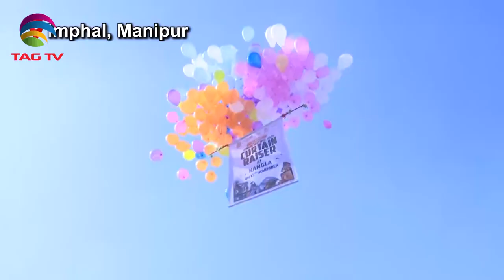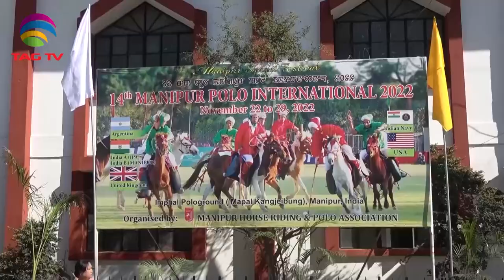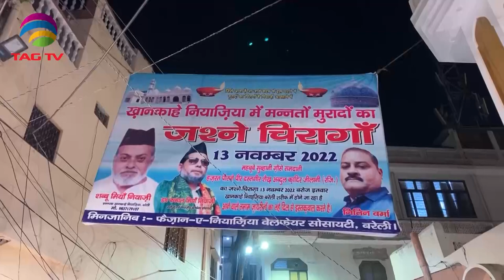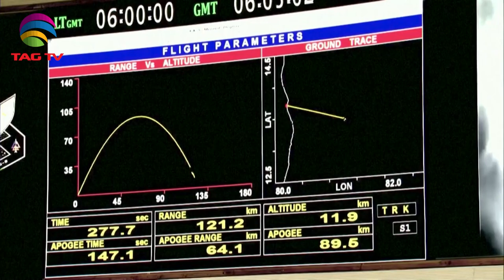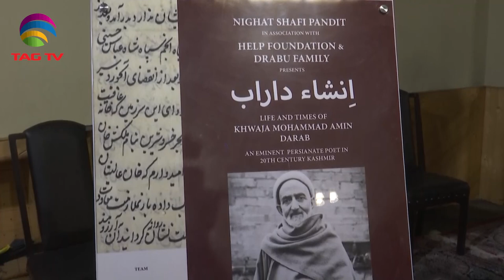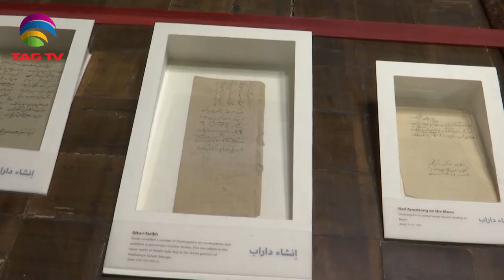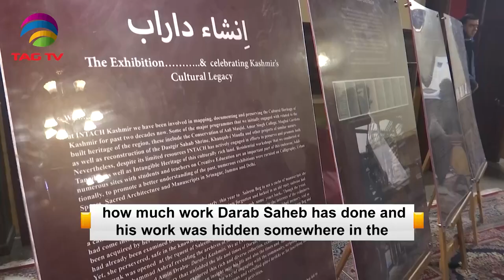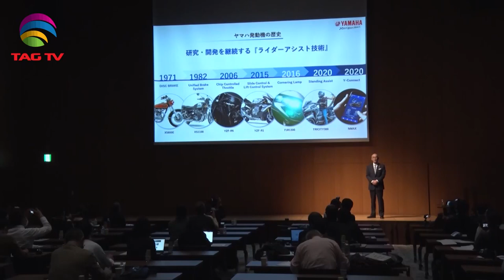'My India' Show featuring India's Mosaic @TAG TV Saturday Special Magazine Show - November 26, 2022